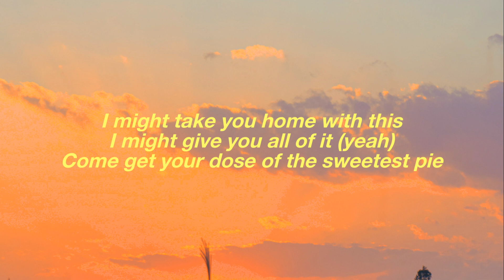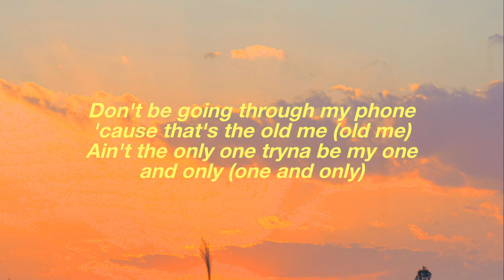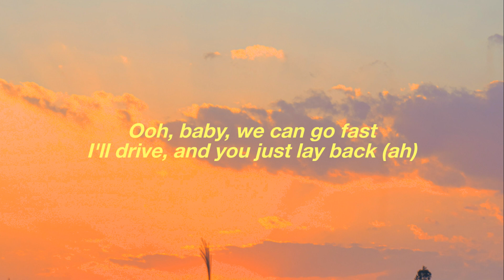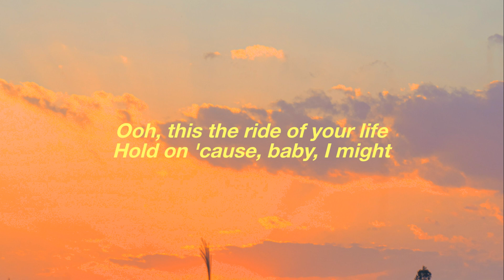Megan Thee Stallion, Dua Lipa - Sweetest Pie (Sped Up) (Lyrics)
Megan Thee Stallion & Dua Lipa - Sweetest Pie (Lyrics) (Sped Up)
Sweetest Pie - Megan Thee Stallion, Dua Lipa

(Lyrics):
'Mano

Baby, I'm the sweetest, p- is the meanest
Hot girl sh-, but I'm cold every season
Know he got that pipe, let him bust it 'til it's leaking (yeah, mwah)
Booty like a pillow, he can use it while he sleeping (look)

Don't be going through my phone 'cause that's the old me (old me)
Real thick, moving slow, that body like -
He a player (hey, hey, hey), but for Megan, he cutting the whole team

That body looking nice (looking nice)
I wish, I wish he would try to put me on ice (brrr)
I ain't never had to chase d- in my life (in my life)

Live under my bed and keep me up (hey)

I got the flavor that lasts, yeah, the sweetest pie

I might give you all of it

Mo' bounce to the ounce
Pick it up, put it down (woah)
Wanna put his Nutty Buddy in my Fudge Round (baow)
P- tighter than a b-, he ain't had it like this

One thing about me, I ain't taking no sh-
He whipped, I know it's - off his old b-
Cesar Millan, I got his a- trained (I got his a- trained)
Just tryna let a dog know who really run things (huh, ah)

I might just give you a bite (uh-huh, ayy, ayy) of the sweetest pie

Ooh, the ride of your life (Real Hot Girl sh-)
I might just give you a bite (ah) of the sweetest pie